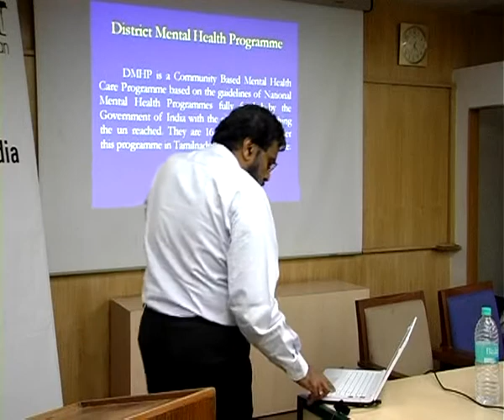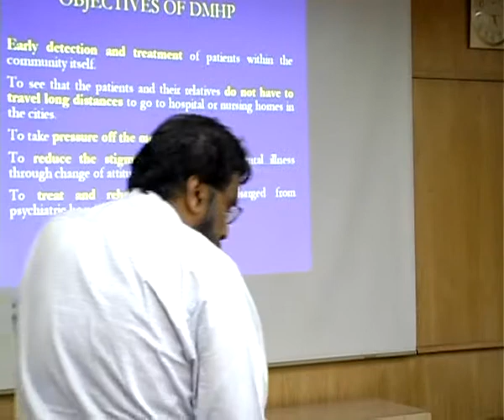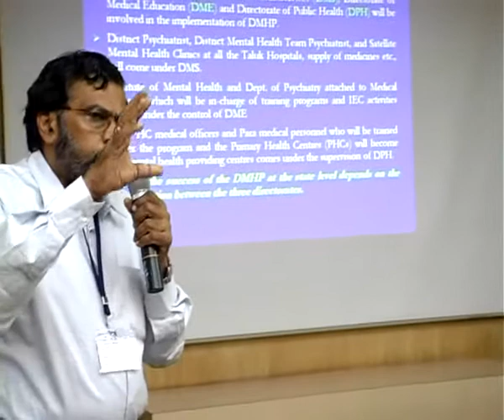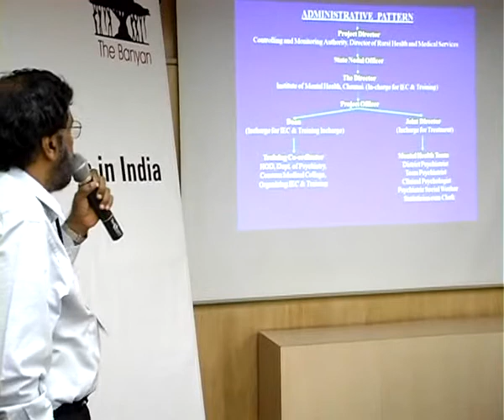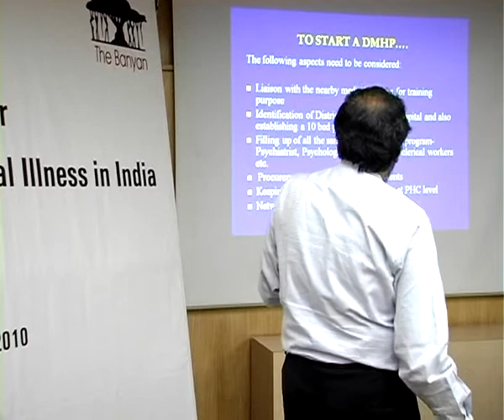Part 1 - Dr. C. Ramasubramaniam - DMHP in Tamil Nadu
National seminar 'Perspectives on Mental Illness in India' held from 1 - 3 July in Chennai by The Banyan Academy of Leadership in Mental Health (BALM)